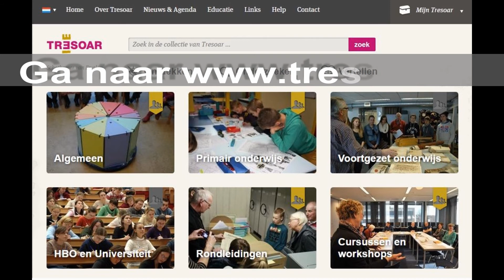Tresoar Voortgezet Onderwijs 2021-2022